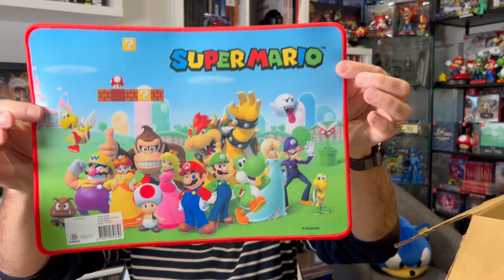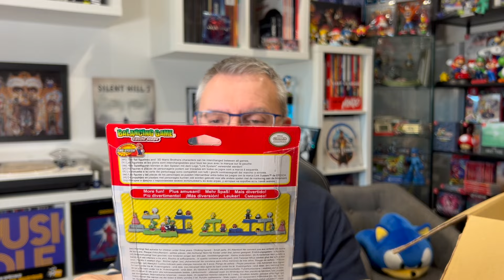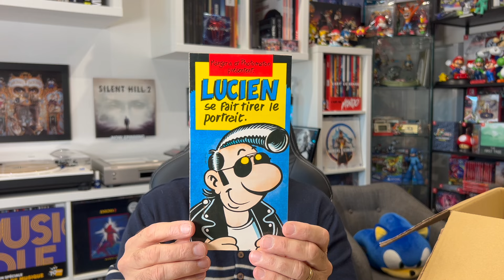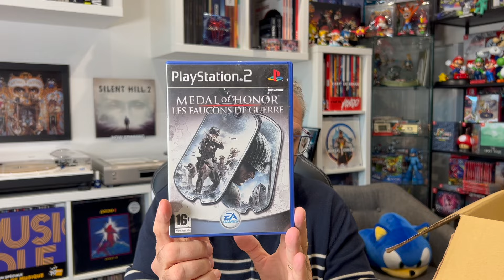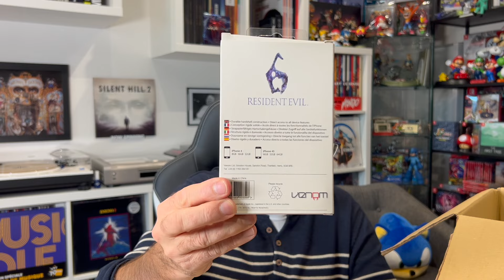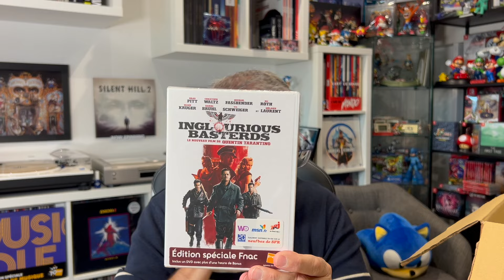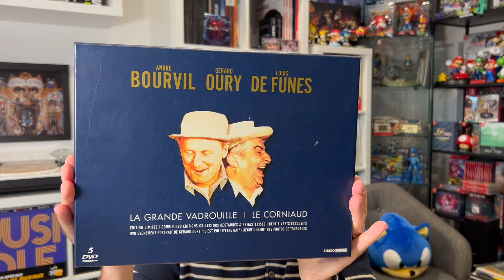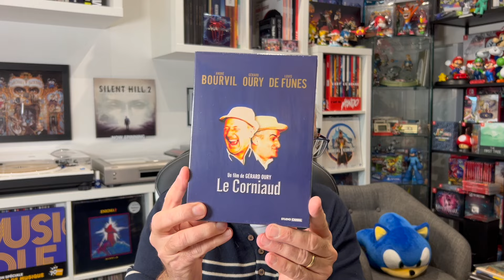#208 - UNBOXING 🎁 Colis cadeau surprise - Jeux vidéo 🎮 Cinéma 🎬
Salut à toutes et tous, aujourd'hui c'est la Bretagne qui vient à moi avec ce beau colis cadeau. 4,7 kg de surprises, merci à mon ami Fabien@lydlr  pour cette délicate attention, deux mois avant Noël 🙏
Bonne dégustation
Kenavo, les amis 😘

La chaîne de Fabien "Les yeux dans le rétro"